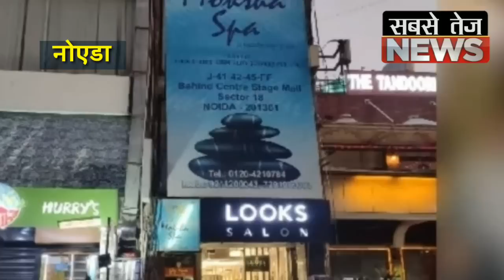बड़े हाई प्रोफाइल Sex Racket का पर्दाफाश, विदेशी युवतियों को अंतरंग देख पुलिस हो गई शर्मसार | Noida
बड़े हाई प्रोफाइल सेक्स रैकेट का पर्दाफाश, विदेशी युवतियों को अंतरंग देख पुलिस हो गई शर्मसार | sabsetejnews

Sex Racket in Noida (Sector- 18).

Noida police raid 14 spas centers in sector 18, arrested 35 for running sex racket.

(Gautam Buddh Nagar)

Sex racket in Noida busted! Foreigners among 35 held in simultaneous raids at spa centres.

Sex racket in massage parlour busted in Noida`s sector 18